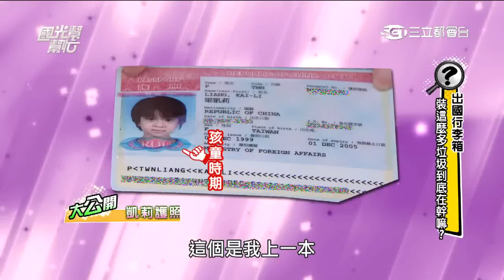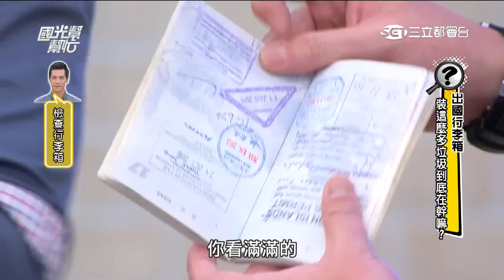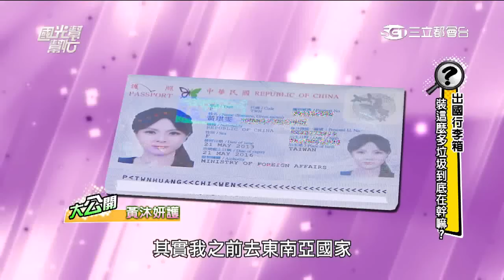2453出國行李箱 裝這麼多垃圾到底在幹嘛 20150714 國光幫幫忙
來賓：邱慧雯、凱莉、惟毅、小小瑜、Terry、黃沐妍
國光女神：安喬